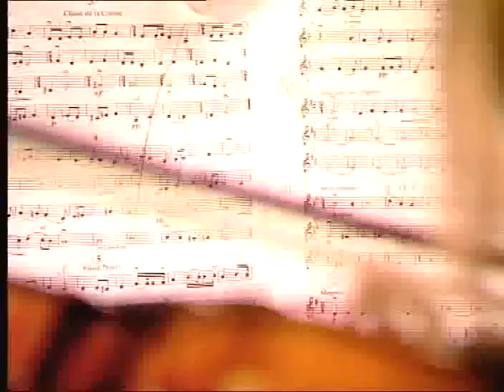14) Trois vieux Noels [Cesar Franck 1822-1890] 2007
Jugendorchester Oberthurgau, Kantiorchester Schaffhausen
Solocello: Peter Marti
Leitung: Martin Sigrist